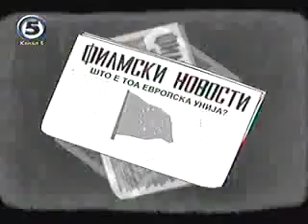Ednooki 06-12-2009 I del